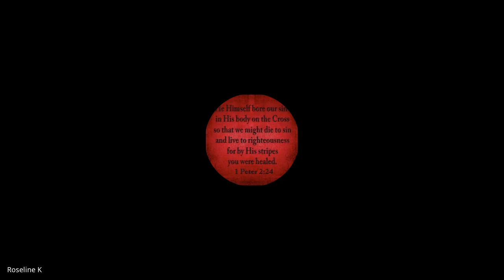Urban Church Planting | Lecture 10: BC309-UCP-20230913